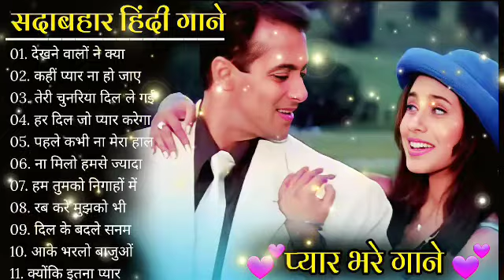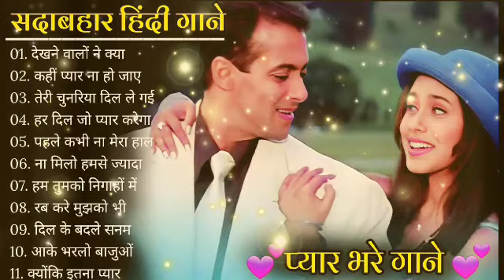Hindi Gana🌹Sadabahar Song 💖हिंदी गाने 💔Purane Gane Mp3 💕Filmi Gaane अल्का याग्निक कुमार सानू गीत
90's 80's Songs 💗💗 || सदाबहार गाने || Evergreen Songs || Udit Narayan & Alka Yagnik Songs
80's70's90's सदाबहार हिंदी गाने 🌹 अलका याग्निक सॉन्ग 💖 कुमार सानू गीत 💔 Purane Gane mp3